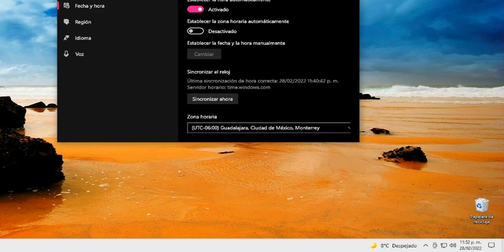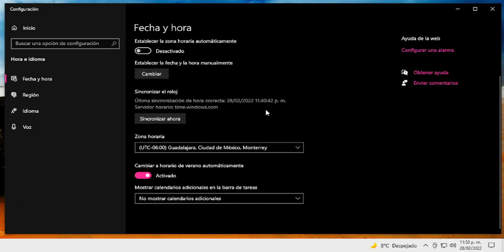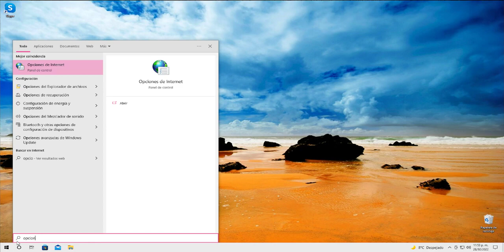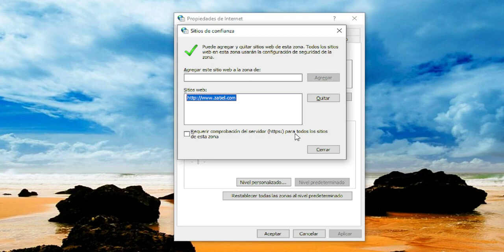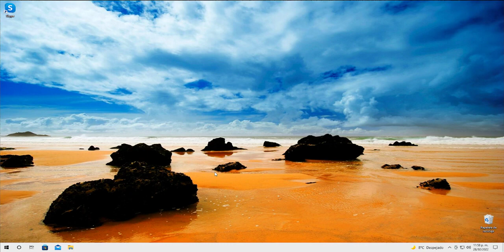Error De Certificado SSL Solucion En Windows 10 / 11 SSL Certificate Error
SSL Certificate Error Windows 11 FIX [Tutorial]

You visit a client or other website and, instead of the site itself, you encounter a security certificate error. If you are using Windows and Internet Explorer, the browser generates this error when it attempts to open a website that has a problematic security certificate. It could be that the certificate is outdated or was issued by an entity that Internet Explorer does not trust. In any case, if you know the website is trustworthy, there two methods you can try to get past the certificate error: update the date and time on your computer or simply accept the certificate. If you aren't sure whether the site is trustworthy, Microsoft recommends that you not continue to the site.

While you're surfing the web, your browser does many things behind the scenes to make sure the websites you're accessing aren't putting you at risk. Granted, while there is only so much your browser can do to keep you safe, it's a good idea to pay attention to any warnings it sends your way.

● ᴢᴀᴛɪᴇʟ